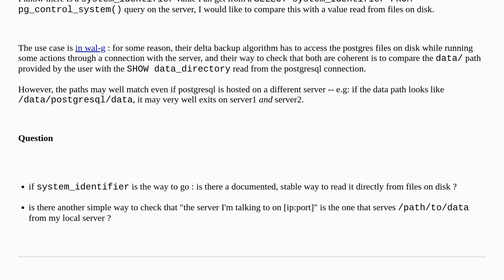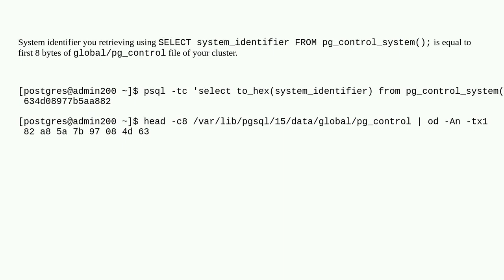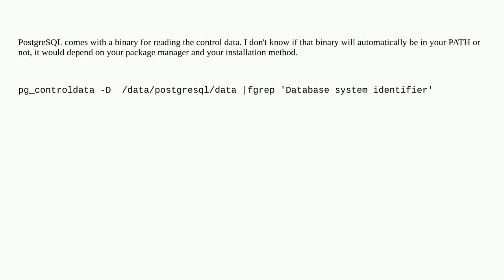Dba: way to get system_identifier from files in data directory on disk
way to get system_identifier from files in data directory on disk

A special thanks goes out to the awesome community

  postgresql-15 postgresql